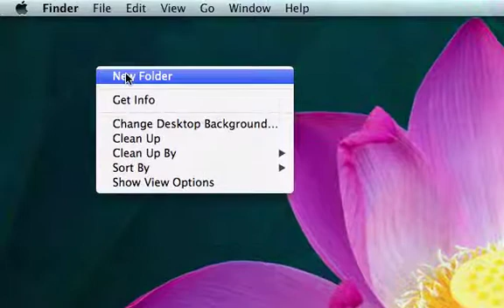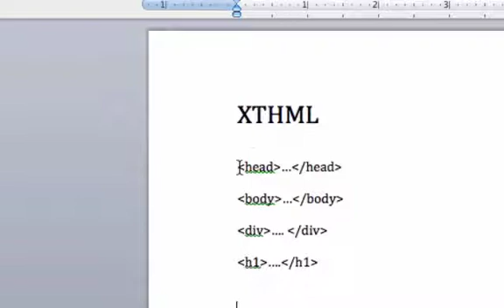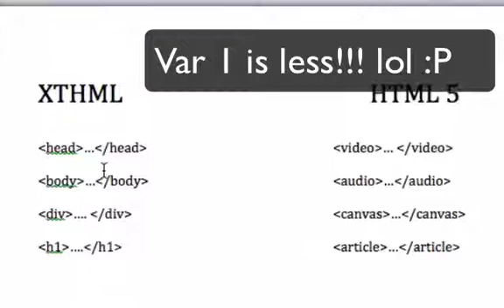3. Intro to HTML5 - New Tags (Header, Article, etc)